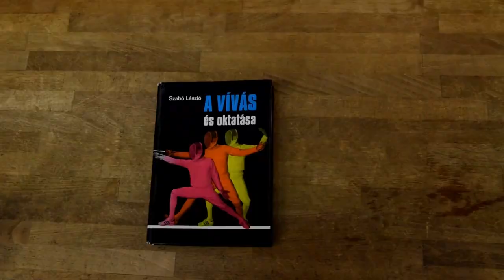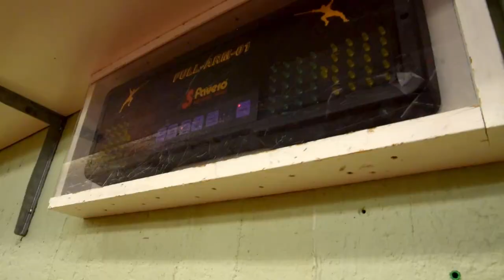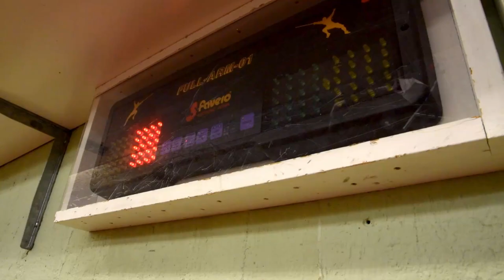LOMBOLO - Kung Agne (feat. Rietas) || MUSIC VIDEO || Folk/Viking Metal from Sweden/Finland 2023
Kung Agne is the lead single for Lombolo's upcoming album "Här och Där" to be released on August 16th! Pre-order the album now!

Director of Photography: Morgan Brown
Director, editor, and writer: Johan Maxén
Colour grading: Leonard Walerius
Starring: Morgan Brown, Lennart Lanström, Johan Maxén and Leonard Walerius

Thank you to DIF Fencing for letting us film in their training hall. DIF is the best club for epée fencing in Sweden. Walerius has been fencing there for the past 15 years.